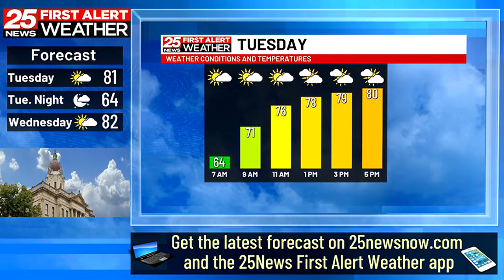Quiet Tuesday and Wednesday